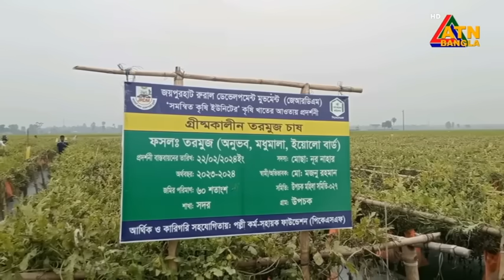এটিএন বাংলার সকাল ১০ টার সংবাদ। ২২.০৫.২০২৪ | Bangla Khobor | Ajker News | ATN Bangla News